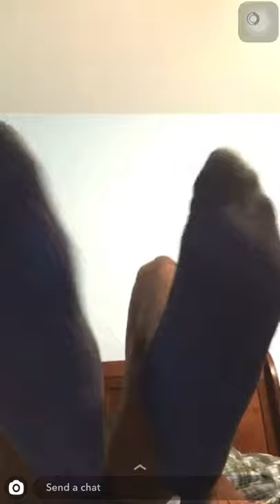I asked him to show me his SWEATY SOCKS AFTER GYM and he did😍